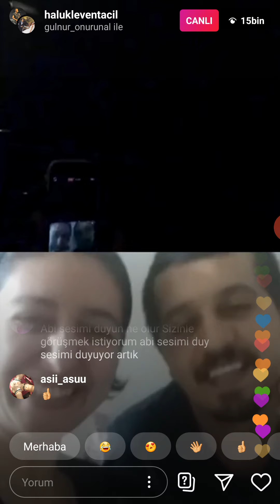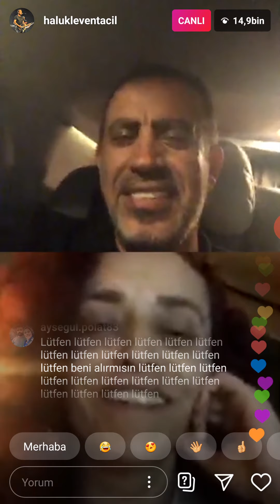Haluk Levent İnstagram canlı yayınına katilan koronalı aileye Gülpembe söyledi